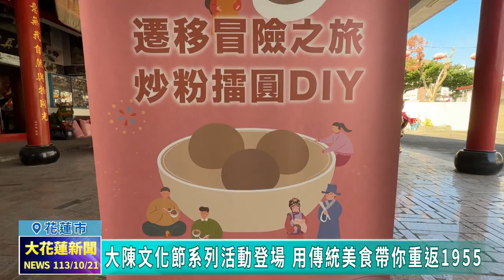20241021 05 大陳文化節系列活動登場 用傳統美食帶你重返1955